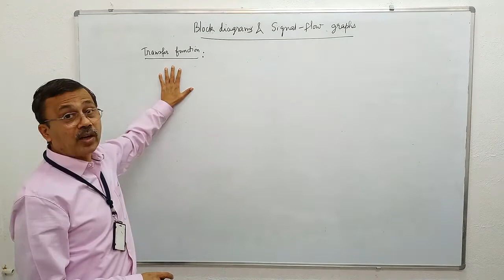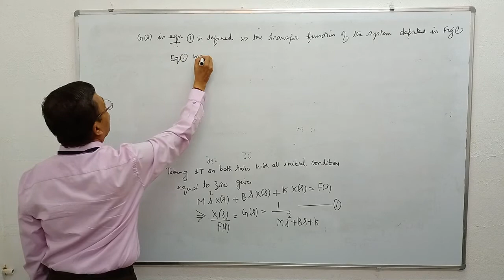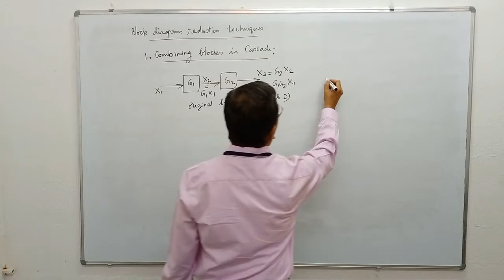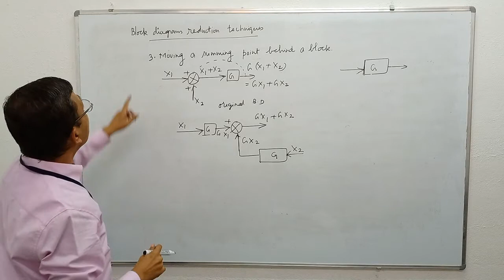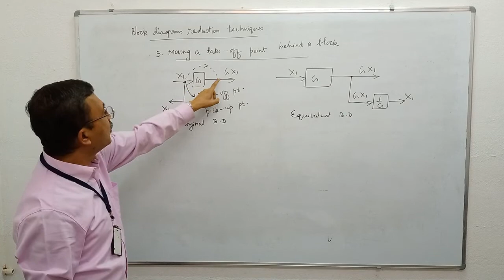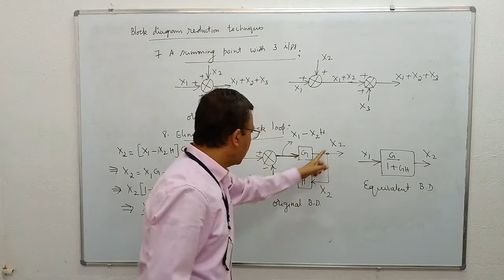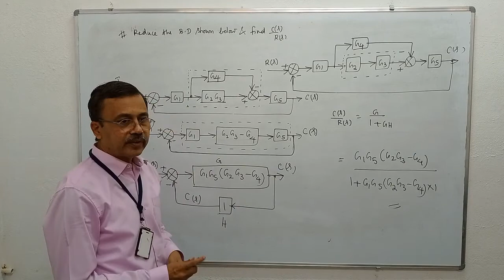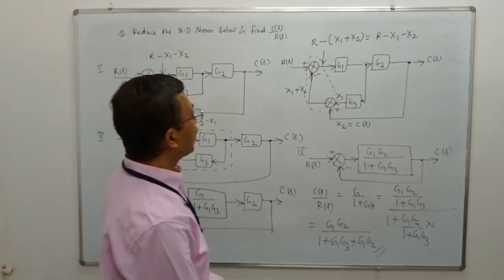Lecture 7 Block Diagram Reduction Techniques